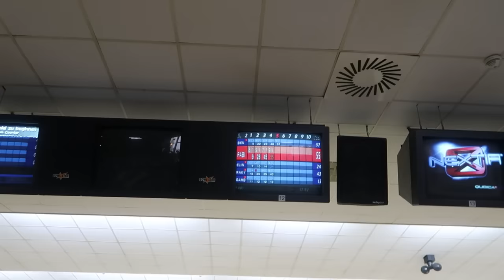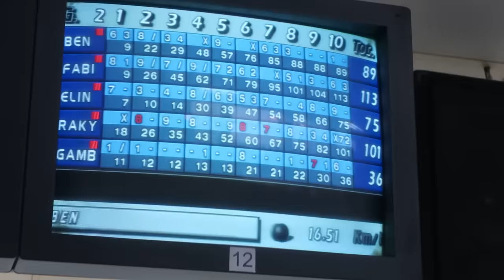WOCHENENDE bei BENX in BERLIN mit @notGambo und Fabi :)